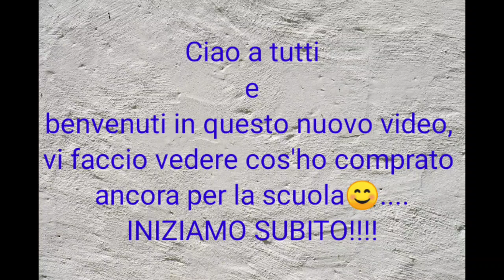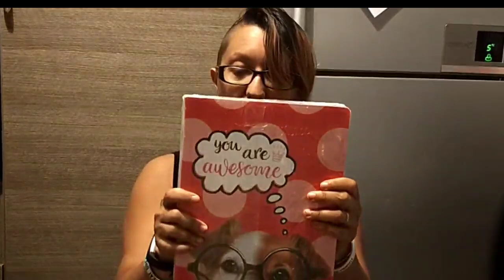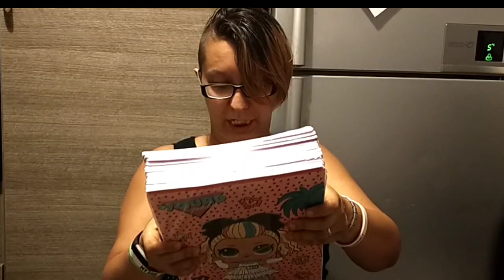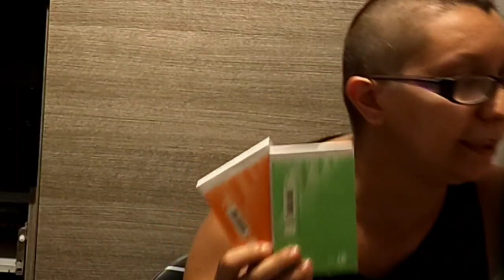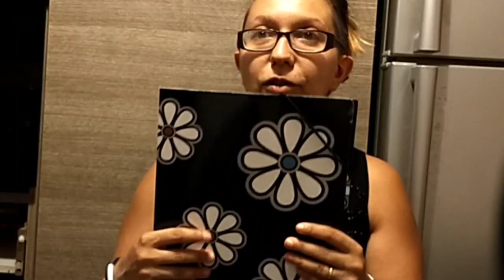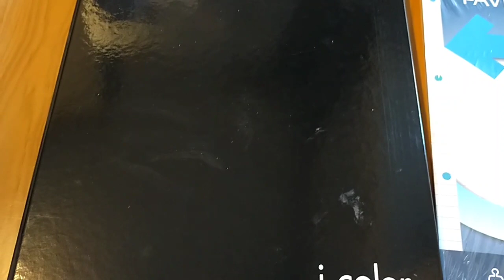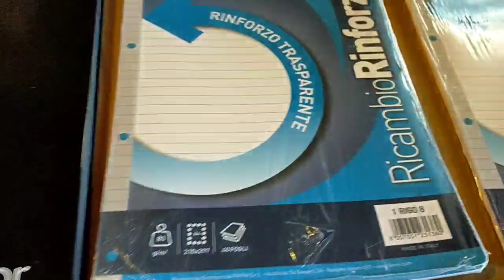🖌️BACK TO SCHOOL 2020🖍️2° PARTE 🖍️ACQUISTI PER LA SCUOLA PER 5 FIGLI 🖌️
Ciao a tutti ed eccomi con un nuovo video, una nuova tipologia, dove vi faccio vedere cosa hanno scelto i bambini per la scuola 😥